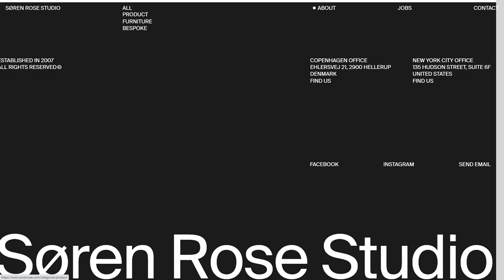SOREN ROSE STUDIO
a Stunner web design work by Spring/Summer from Denmark was awarded the Orpetron Web Design Appreciation certification on Apr 3 - 2023. Congratulations🎊
Soren Rose Studio Portfolio site – Focused on the design of products, furniture, and bespoke projects.